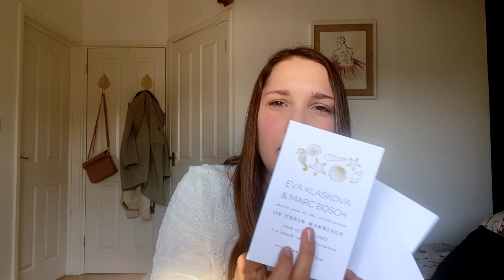VLOG | Vzorky svatebních pozvánek a surfování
Ahoj, dnes bych Vás ráda pozvala k malému povídání o svatebních oznámeních. Doufám, že se vám video bude líbit. Eva x